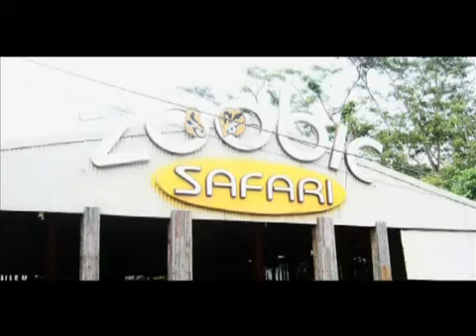Anvaya Cove Seascape Ridge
Seascape Ridge

At the Seascape Ridge, more than 85% of the neighborhood is devoted to open spaces and greenery so you can revel in its natural features - an expanse of green at the center complemented by landscaped gardens and natural footpaths for each corner home.

Facilities

·          Underground utilities
·          Deep wells and water reservoirs

·        Located in an elevated portion of Anvaya 120 meters above sea level
·        Cluster of 3 to 6 low-rise buildings sprawled  across 4H
·        Each building will be 4 to 5 floors in height units
·        exclusive amenities (own pool)
·        Has views of Ilingin Cove, South China Sea, Silangin Mt Range & Mt.Natib
·        60 -70% open space
·        Gated enclave with dedicated security
·        Landscaped  gardens
·        Building courtyard
·        24HR Security & Bldg Maintenance
·        100% back-up power
·        Fire detection & alarm system
·        Two stairwells function both as access to upper floors
·        With elevator
·        Shared parking
·        With AC & water heater
·        Functional Kitchens with built-in appliances (range-hood & cook top)
·        Provision for 1 telephone line
·        Master switch card
·        Housekeeping services to be offered by the  Anvaya Beach & Nature Club
·        Turnover of units will begin 3Q OF 2012
·        1BR Unit  = 63sqm  w/ 12sqm balcony
·        2BR Unit = 90sqm w/ 28sqm balcony
·        2BR Penthouse = 98sqm w/ 17sqm balcony
·        3BR penthouse = 189sqm w/ 38sqm balcony

Lloyd Diaz
585 9130

YM: iamlloyddiaz
Skype: iamlloyddiaz